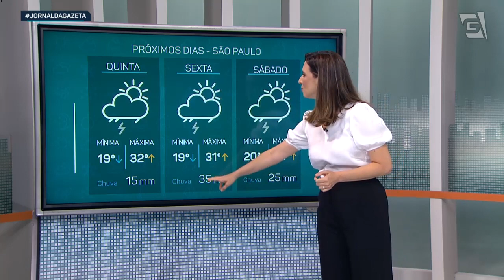Previsão do Tempo – 01/03/2023